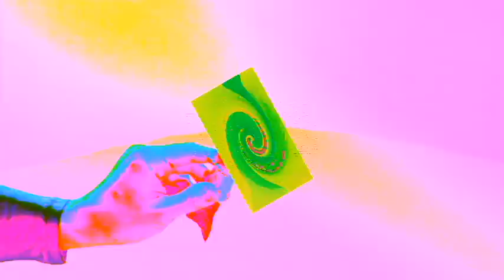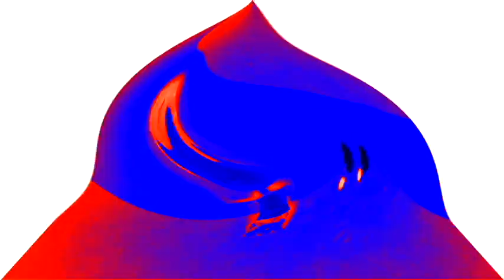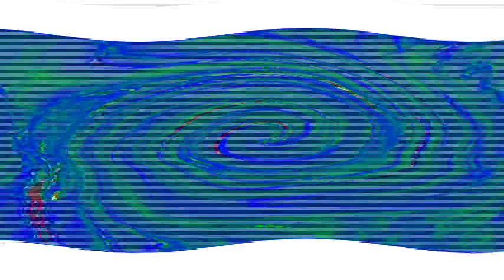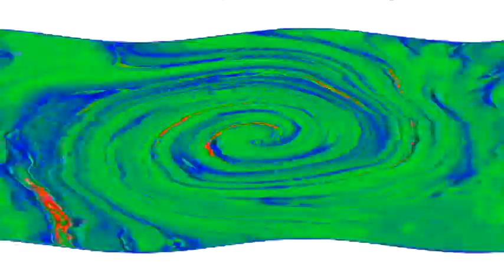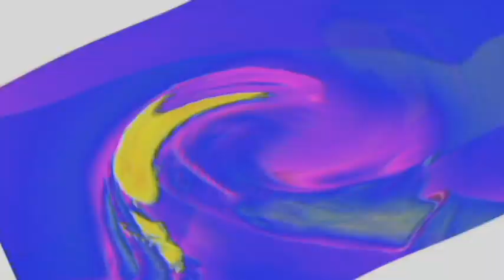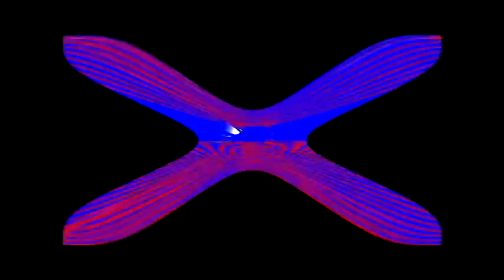Veg Replace Tennis Make Your Own Bubble Guppies Surprise Craft!! StayHome WithMe Bubble Guppies Rou